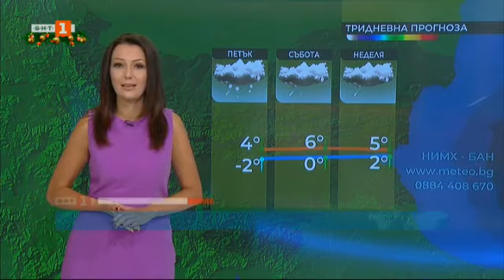Pavleta Terziyska - 13.12.2018 (12:20)